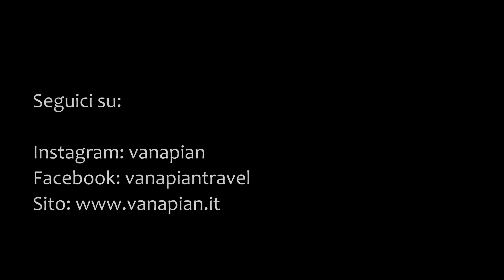AMAZZONIA | Trekking incredibile nella foresta fino alle cascate | Viaggio in ECUADOR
Abbiamo sempre sognato di fare un trekking in Amazzonia, nella giungla più profonda.
Oggi partiamo con la guida locale e lasciamo Missahualli per raggiungere la Cascata di Latas, nel cuore della Foresta Amazzonica.
Tra piante secolari, fiori, animali e suoni strani, la nostra guida ci conduce ad una bellissima cascata, dove possiamo rinfrescarci facendo il bagno ed ammirando la natura incontaminata, nel polmone verde del mondo. Fare un trekking nella Foresta Amazzonica è una degna conclusione del nostro viaggio in Amazzonia.

Baciati da una farfalla, assaliti da una tarantola e alla ricerca del pesce Paiche da 3 metri.

L' Amazzonia ecuadoriana ci saluta con un temporale mai visto prima!

✈️ Viaggia con noi alla scoperta del mondo! 🌍